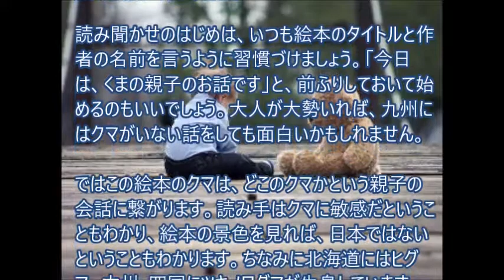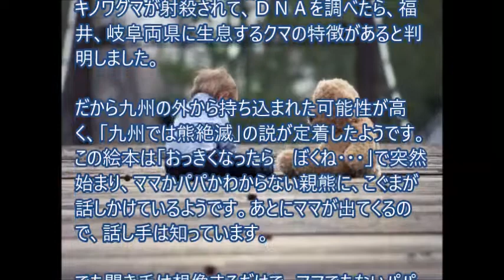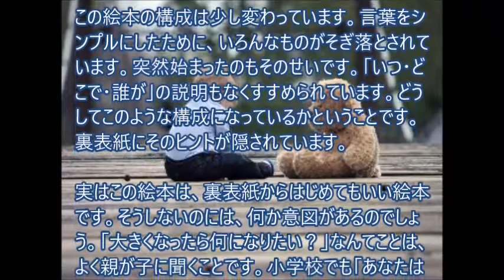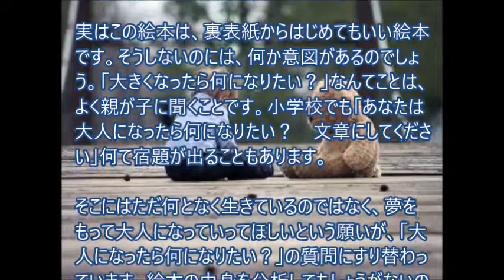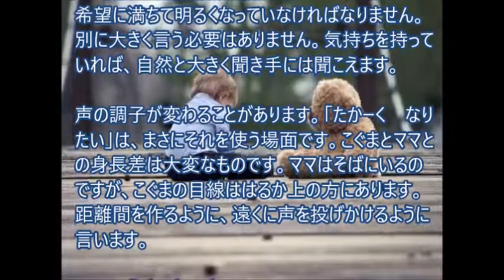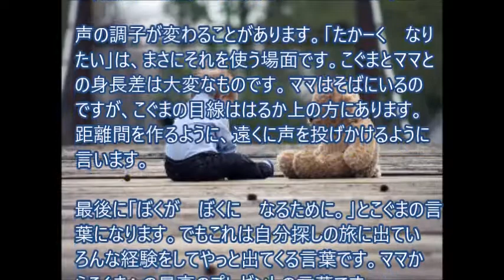絵本「おっきくなったら」